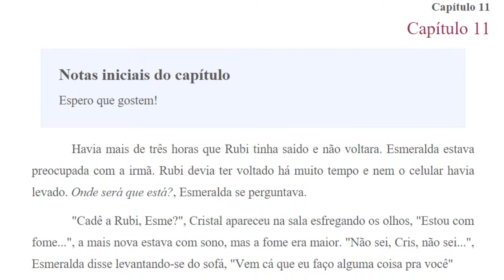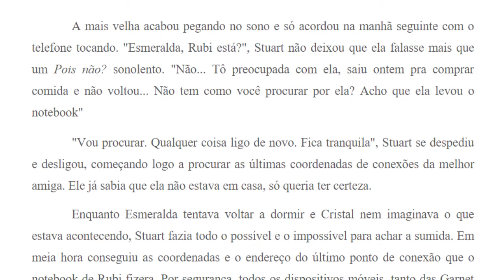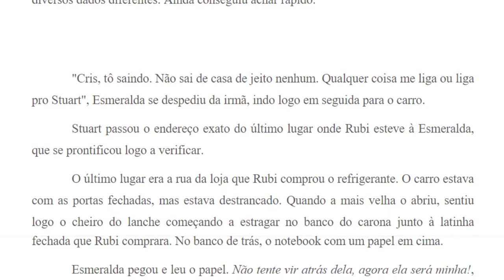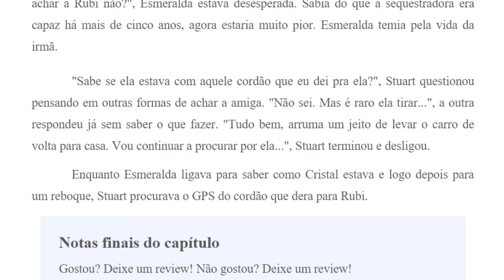Pedras Preciosas | Capítulo 11 | Videobook